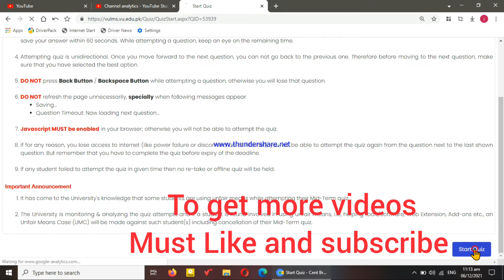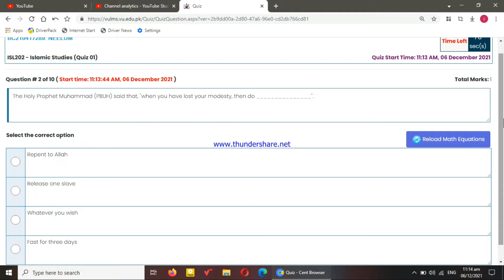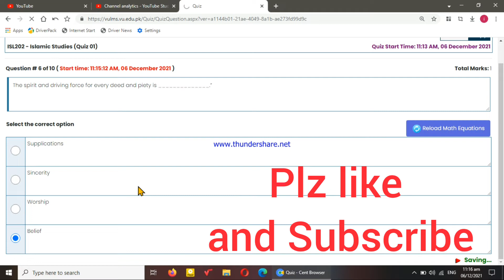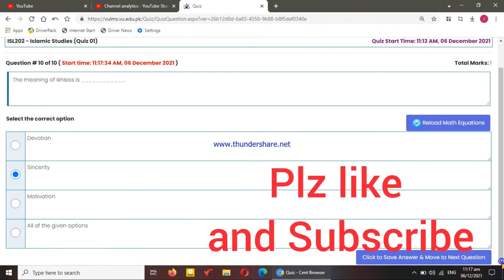ISL202 quiz 1 third solution 2021||must watch||set 3||vu knowlege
VU KNOWLEDGE